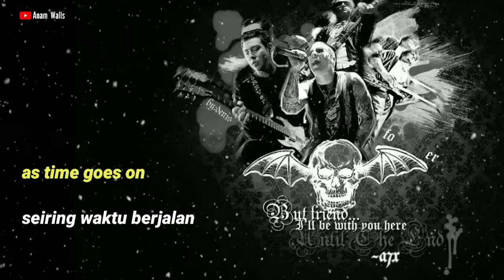Story wa unbound (the will ride)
video ini hasil karya saya sendiri dan lagu yang saya pakai adalah lagu asli band :

Avenged Sevenfold - Unbound (the will ride)

terimakasih.